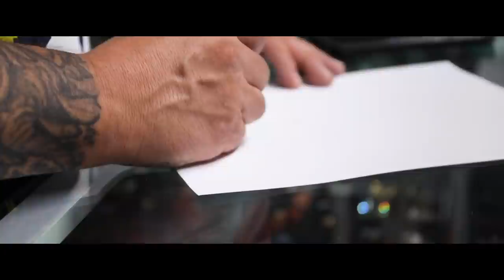I Got a TATTOO Of My Friend's EX-GIRLFRIEND **HE’S SO MAD** ft. Gavin Magnus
Hey guys, Parker Pannell here, and today I got a tattoo of my friend's ex-girlfriend, and he's so mad...Today, I decided to get a tattoo of my best friend, Gavin Magnus', ex-girlfriend Coco Quinn to see his reaction! This video was so funny so be sure to stay until the very end to see how he reacted to the tattoo of his ex-girlfriend. Do you think he hated the tattoo? Do you think he ended our friendship? Let me know if I should do more videos like this with my best friend, Gavin Magnus. Love you guys!

Parker Pannell Signature Dog Tag - OUT NOW!!